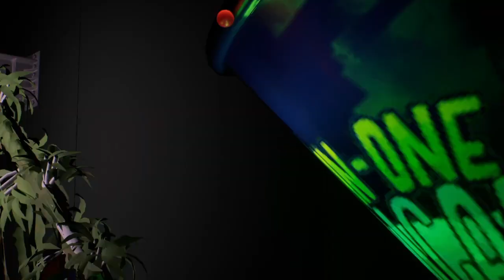I didnt live stream this part